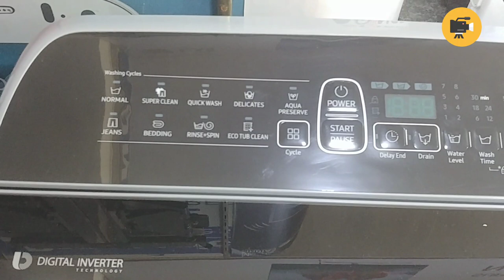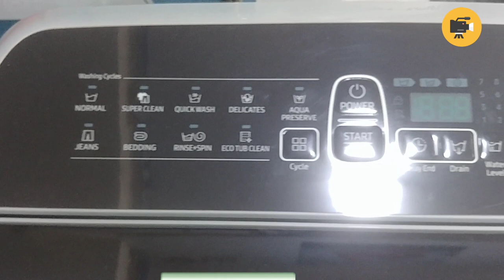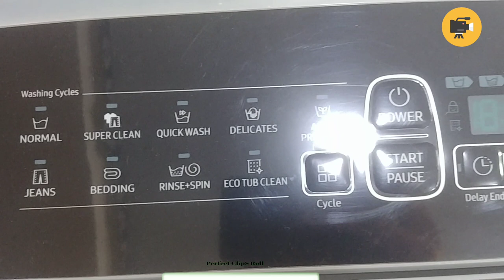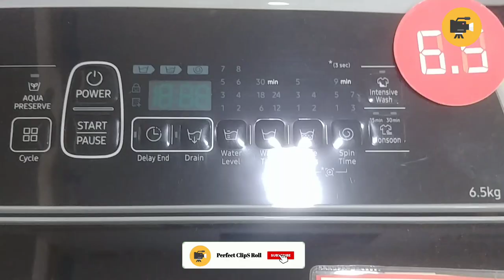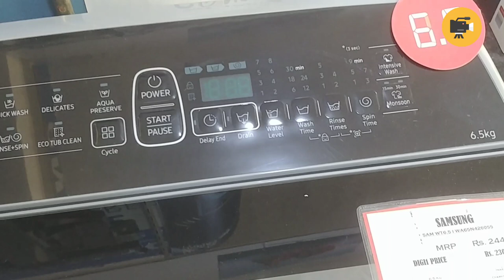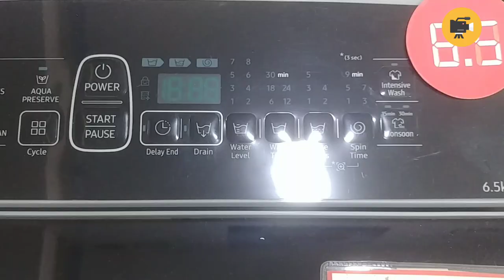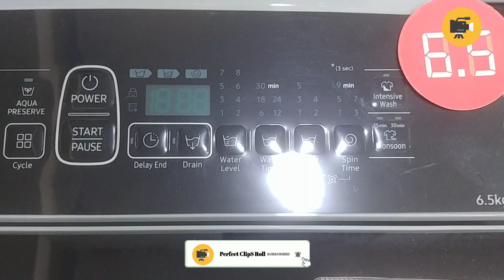Samsung Top Load Washing Machine 2020 | Samsung inverter Washing Machine | WA65N4260SS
Durable & Powerful
Enjoy a long-lasting, powerful performance with less energy and noise. The new Digital Inverter Technology uses strong magnets to provide outstanding durability and power. This is backed-up by an extended 12 year warranty*. It also uses up to 40%‡ less energy** and is much quieter.***
Gentle clothes care
Stop clothes from getting tangled up and damaged. Wobble technology provides gentle care of fabrics. Its Wobble pulsators generate a dynamic, multi-directional washing flow that prevents tangles, twists and knots. It also gently and thoroughly cleans your garments with its increased washing power.

Dissolves detergent
Wash without worrying about residual detergent. A Magic Dispenser creates a powerful water vortex. It dissolves liquid and powder detergent and disperses it evenly before the wash cycle starts. So it keeps the detergent box clean and minimizes the risk of any residue being left on your clothes*.
Powerful filtration
Keep unsightly speckles off your whites and darks, and protect your drainage from getting clogged up. A Magic Filter gathers the lint, fluff and particles that come out of your laundry, so your clothes always appear spotlessly clean. And it’s easy to empty, so you can keep it working efficiently.

Samsung 6.5 kg Inverter Fully-Automatic Top Loading Washing Machine (WA65N4260SS/TL, Silver)

Samsung 6.5 kg Inverter Fully-Automatic Top Loading Washing Machine (WA65N4260FF/TL, Plum)

Samsung 7 kg Inverter Fully-Automatic Top Loading Washing Machine (WA70N4260SS/TL, Silver)
if you wan to how to use fully automatic washing machine or how to use active washer or dryer, this is samsung top load fully automatic washing machine demo. if you want to buy samsung top load washing machine or if you want know how to use this top load fully automatic washing machine, you can watch this
video of samsung top load fully automatic washing machine demo. this is completely fully automatic washing machine.
this top laod washing machine has a active wash option.
This top top load washing machine machine is competely fully automatic washing machine.So we dont need any thing in middle the washer.
samsung fully automatic top load washing machine review in united states.
if you want to use other top load washer and dryer demo. these top load washes brand are different but these top load washes washing is almost same.
samsung fully automatic top load washing machine review, with 6 motion dd technology. samsung inverter active top load washing machine - how to properly load your machine.  the auto balance system in the samsung active washing machine enhances convenience
how to use fully automatic washing machine or
6.5 kg washing machine. with the delay start function  we can load this samsung washing machine with our clothes and set the device to start the washing process at a later time according to our convenience...
my review of the samsung top load active fully automatic washing machine demo.
lot of people research about topload washer reviews. so i have made this samsung top lod washer review. visit:  ..
samsung WA75K4020HP washing machine.
samsung top load washer deom:
this is samsung top load washing machine demo and samsung top load washer review- demonstration and installation of fully automatic samsung washing machine. guidance for samsung fully automatic washing machine working .
the samsung washing machine has memory backup function that becomes very useful in times of power failure.
samsung active true steam washing machine review.
samsung top load washing machine with 6 motion dd technology.samsung inverter active top load fully automatic washing machine - how to properly load your machine. samsung washing machine - sapience.
the auto balance system in the samsung top laod washer enhances convenience
samsung 6 motion washing machine: tech faq. samsung active steam washing machines.
samsung fully automatic washing machine: be the ultimate multitasking
kg fully automatic top loading washing machine
6.5 kg washing machine. with the delay start function  we can load this samsung washing machine top load with our clothes and set the device to start the washing process at a later time according to our convenience...
my review of the samsung active samsung fully automatic washing machine demo in  united states and india.